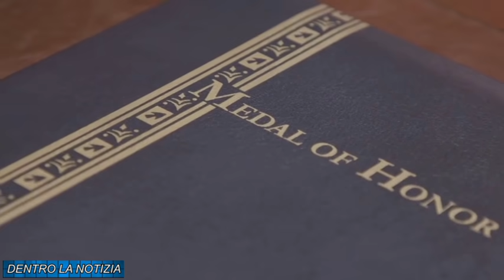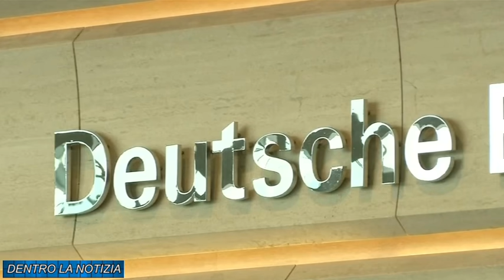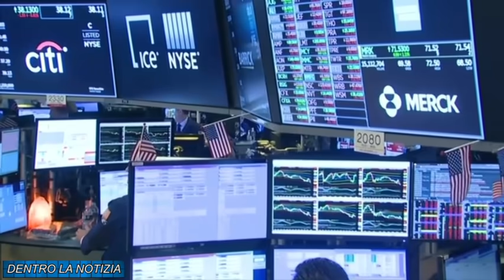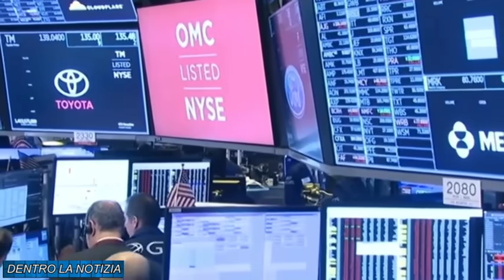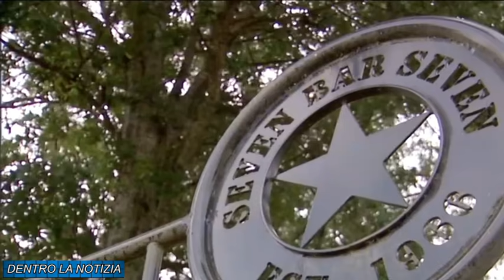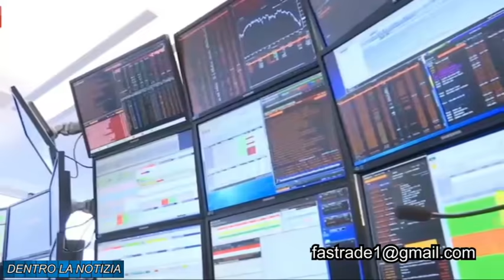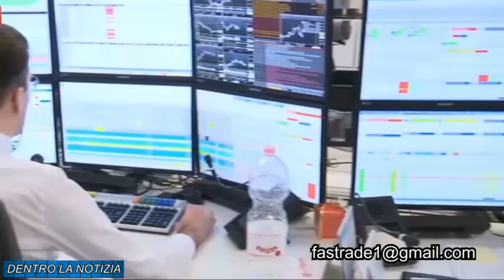TRUMP RICATTATO DALLE BANCHE! IL TEXAS RIFIUTA BIDEN: REFERENDUM PER SECESSIONE!! ANCHE ALTRI STATI?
oppure con bonifico intestato alla collaboratrice:
Intestazione conto: SACCHI SABRINA
Causale: DONAZIONE
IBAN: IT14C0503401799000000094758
NUMERO CONTO: 00094758
BIC/SWIFT: BAPPIT21A99
AGENZIA: 01099
INDIRIZZO AGENZIA: Via Massaua, 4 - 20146 Milano
CIN: C
ABI: 05034
CAB: 01799